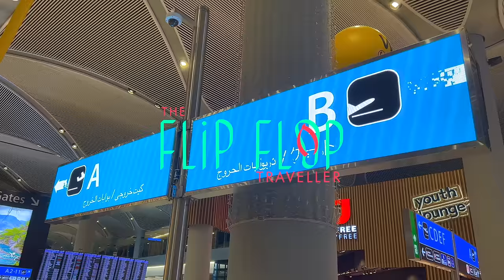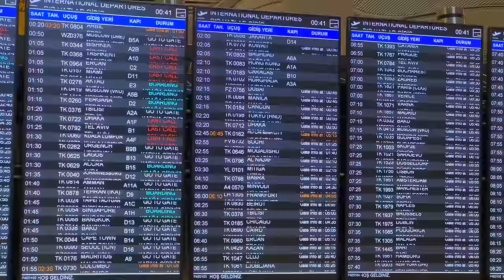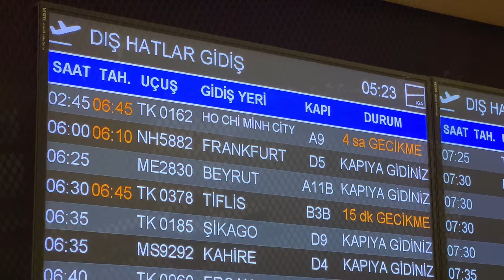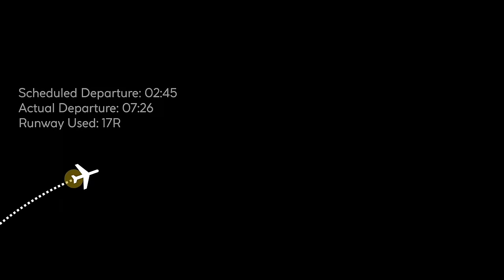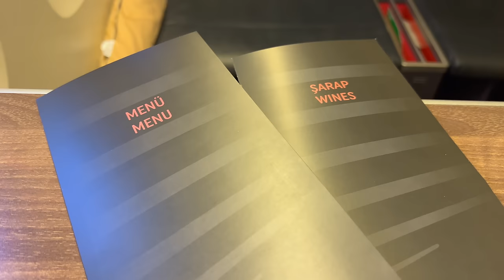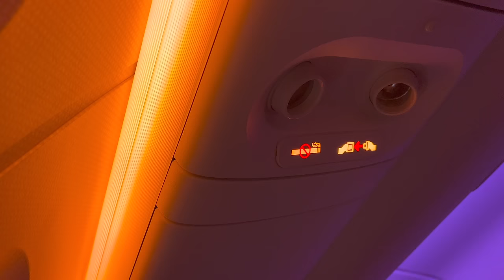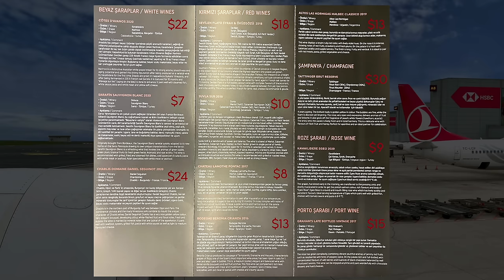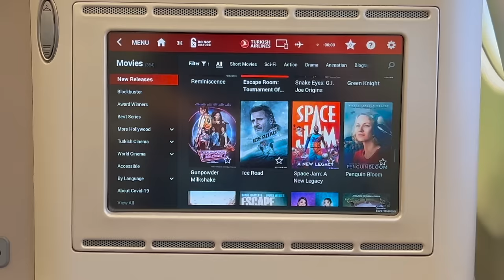TURKISH AIRLINES 777 Business Class【4K Trip Report Istanbul to Ho Chi Minh City】I'll Pass!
4K Trip Report on board Turkish Airlines' 777-300ER from Istanbul to Ho Chi Minh City, Vietnam.

Hi there! My name is Kevin and today we will take a look at Istanbul's new massive airport, the business class lounge, our aircraft & seat, the food & amenities and of course plenty of views and graphics throughout- all wrapped up with The Flip Flop Score.

✈️ Fare Details
Fare Category: Business Class (Paris to Istanbul to Saigon)

⇢ 15 Sept: Vietnam Airlines A321 Economy Class Saigon - Jakarta
⇢ 17 Sept: Four Seasons Jakarta
⇢ 22 Sept: Raffles Jakarta
⇢ 24 Sept: Park Hyatt Jakarta
⇢ 29 Sept: Etihad Airways 787-9 Business Class Jakarta - Abu Dhabi

⏰ Videos posted at:
9:00 (New York), 14:00 (London), 20:00 (VN), 23:00 (Sydney)

---Video Chapters---
0:00 Flight Preview
00:23 Intro
00:34 Welcome to Istanbul
00:43 Walking through Departure Hall
02:19 Turkish Airlines Business Class Lounge
02:57 Sad Lounge Food Offerings
03:51 All Night Long Drilling Noise
04:24 Smoking Lounge for “Fresh Air”
04:41 Walking to the Gate
05:09 Flights Stats Graphic
05:20 Boarding via Jetbridge
05:51 First Impressions
06:00 Seat Detail Graphic
06:30 Seat Tour & Amenities
07:07 Versace Eros Amenity Kit
07:30 Safety Video & Pushback
07:45 Turkish Airlines Rebranding
08:00 Taxi to Runway
08:22 Departure Route
08:27 Spool Up Growl
08:50 Take off & Service
09:26 Routing Across Middle East
09:42 Seat Covers & Fully Flat Mode
10:16 Full Menu
10:28 US Retail Prices for Wines
10:37 Disappointing Starter
11:07 Spinach Pie Main
11:18 Bouncy Engine, Snowy Mountains
11:25 Bathroom Amenities
11:36 Free Wi-Fi & IFE
11:56 Sunset Dinner Service
12:07 Cold Mezze & Pumpkin Soup
12:21 “Baby” Desert Chicken
12:51 Moist Turkish Desserts
12:55 Final Approach Routing
13:07 Beautiful Approach Over Saigon
13:46 Landing & Taxi
14:11 Final Thoughts
14:39 The Flip Flop Score